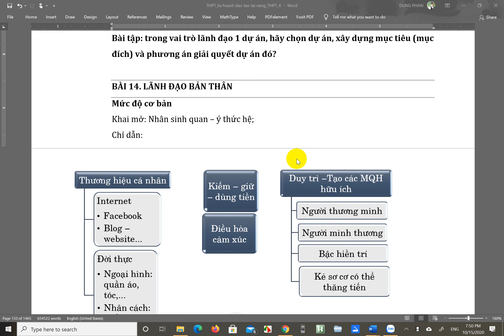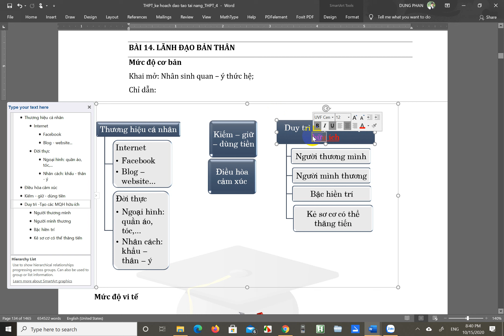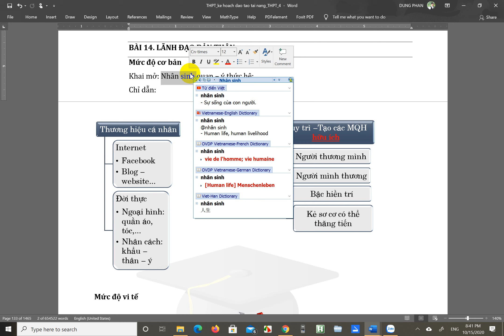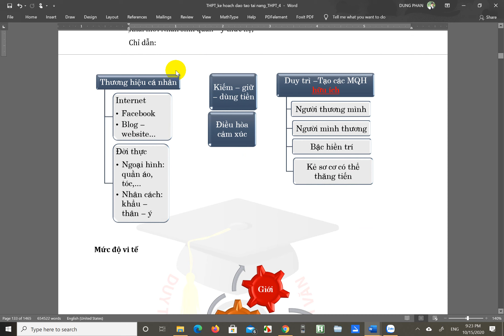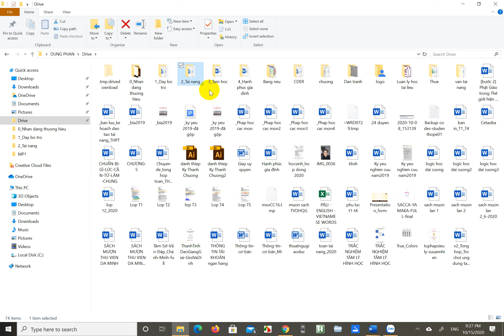T3 15 10 2020